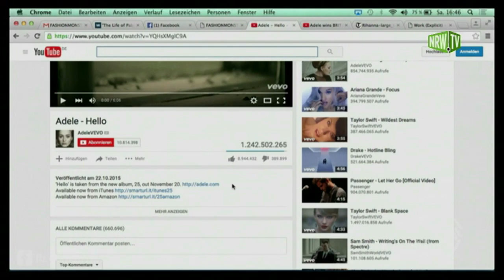NRW Live: Fashionblogger Ravi Walia (TEIL 5)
Seit 2014 betreibt Ravi Walia eine der wenigen Seiten, bei dem auch Mode für Männer nicht zu kurz kommt: FASHIONMONSTR.com — Sein Motto: „We love & live for all the good & beautiful things“.